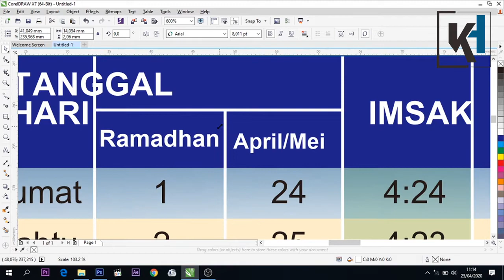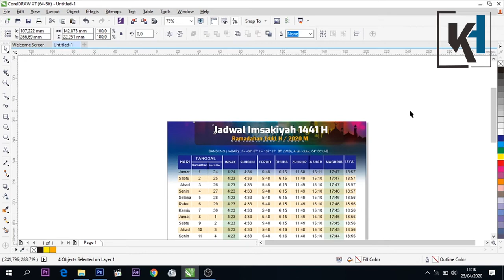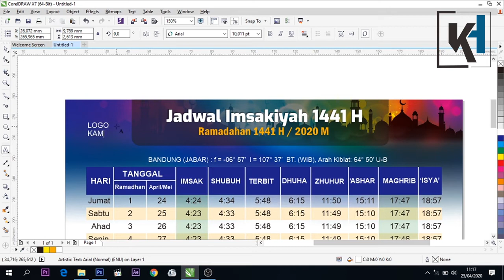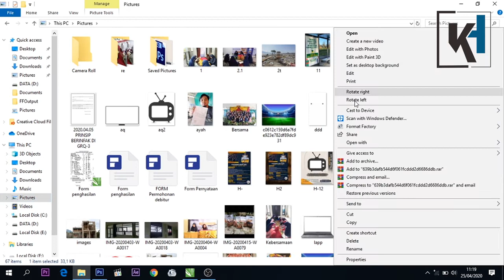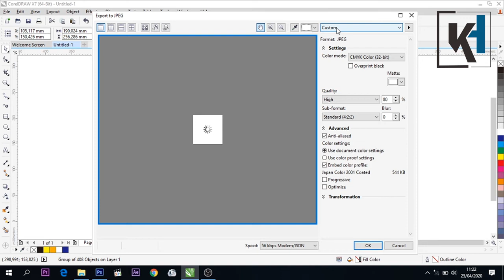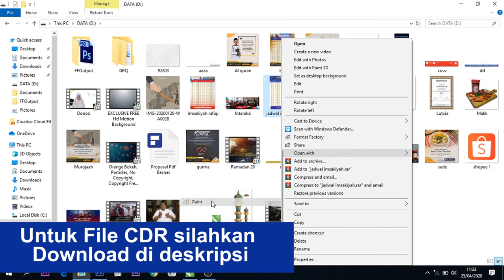Gratis download Jadwal Imsakiyah Ramadhan 1441 H Wilayah Jawa Barat